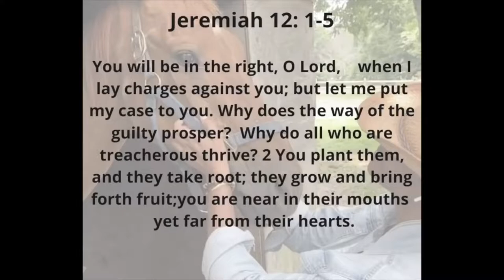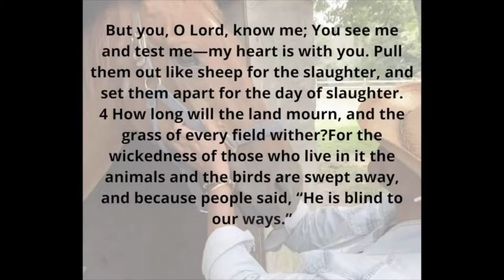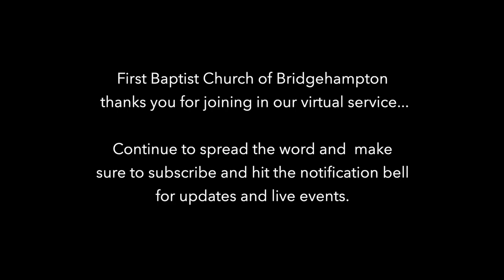FBC Sunday Service August 22, 2021